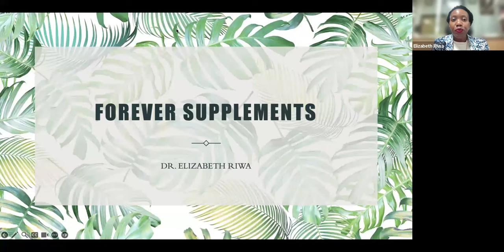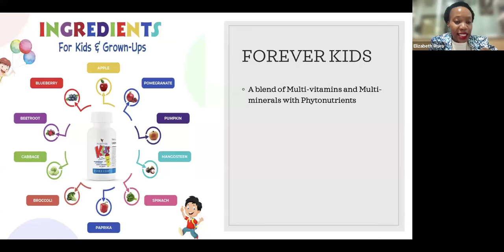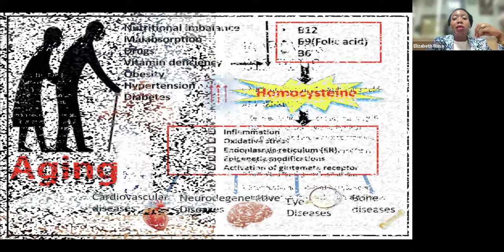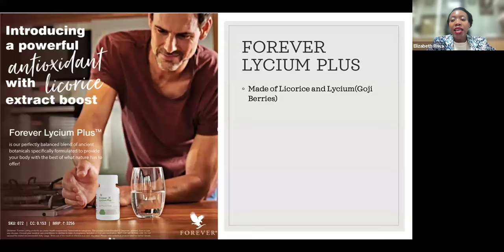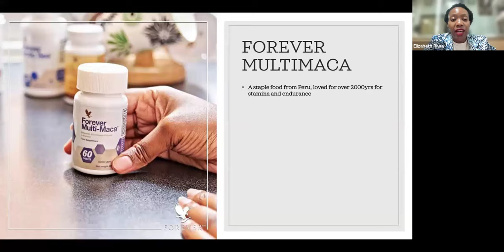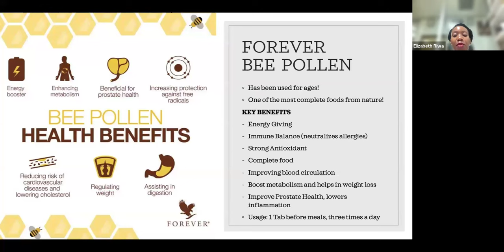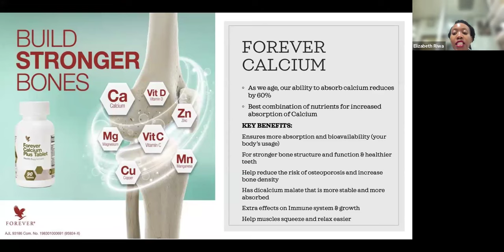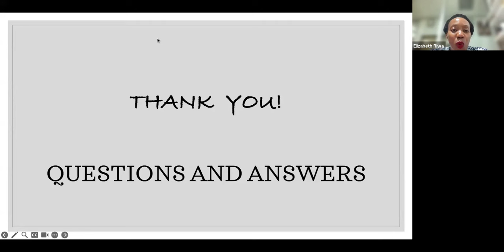Mastering Nutritional Supplements- Dr. Elizabeth Riwa